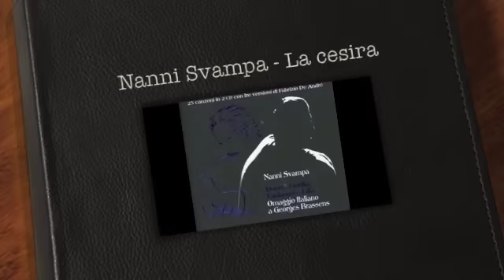Nanni Svampa - La Cesira